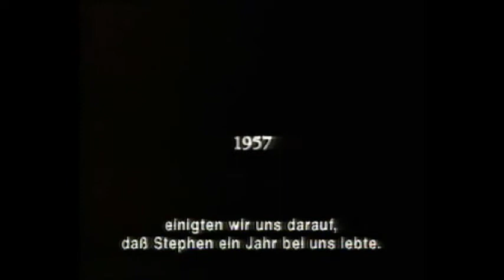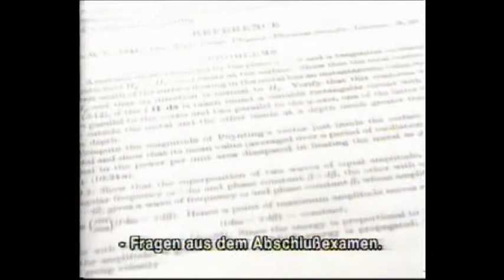2/8 (German Sub) - A brief history of time - Eine kurze Geschichte der Zeit